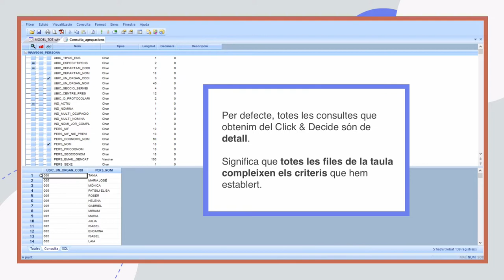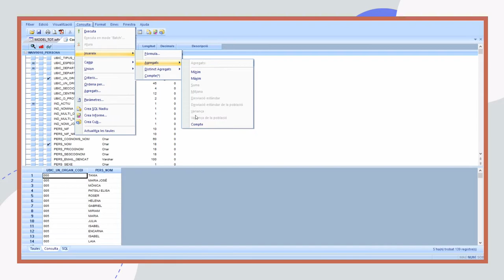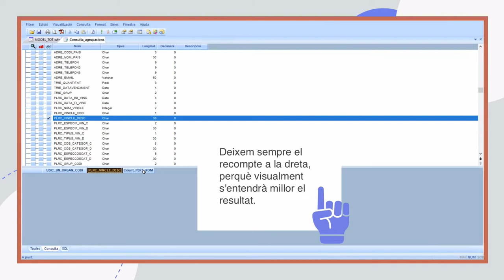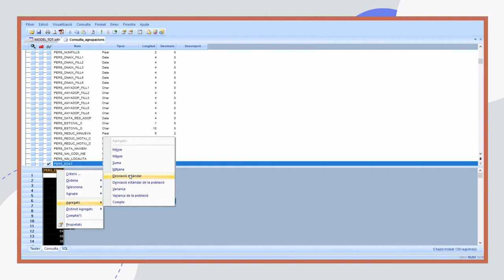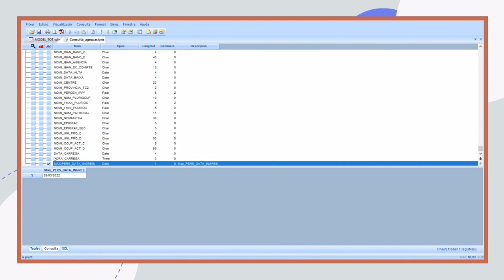Click & Decide. Agrupacions